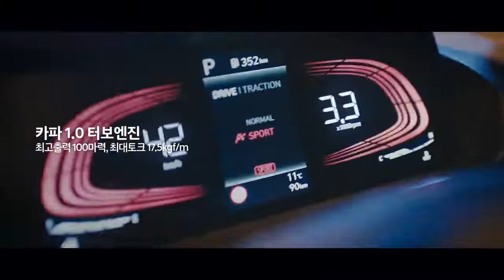CASPER 유혹은 이렇캐 ep 3 Engine 1(광고 1분 12초)